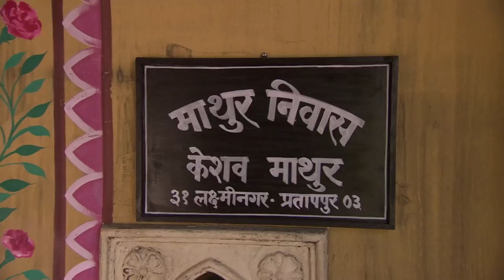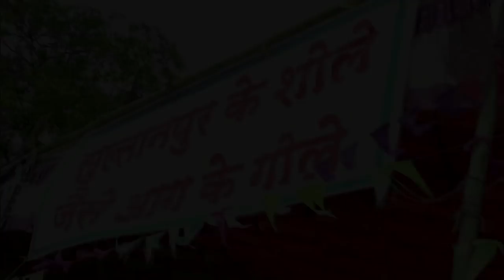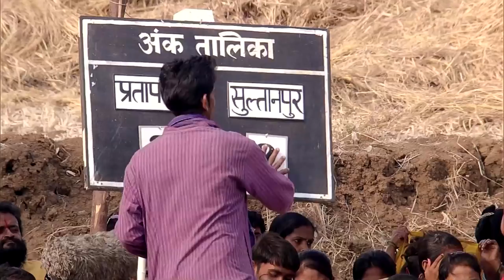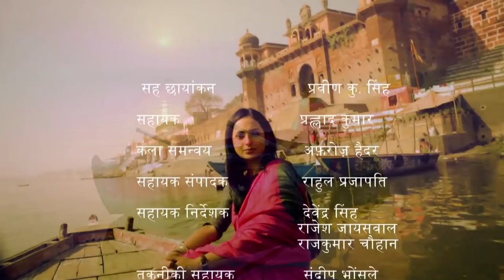Main Kuch Bhi Kar Sakti Hoon | Season 3 | Episode 32 Strong Woman